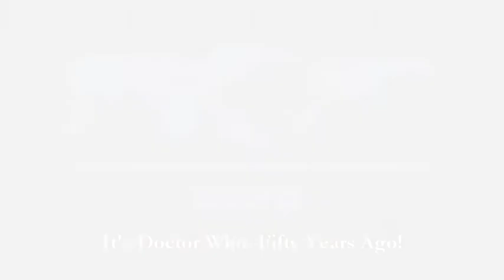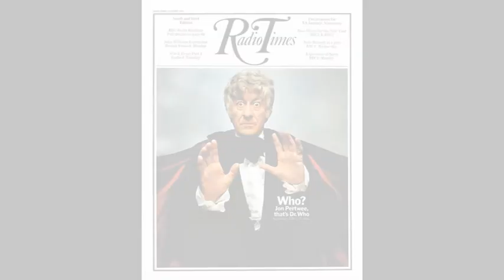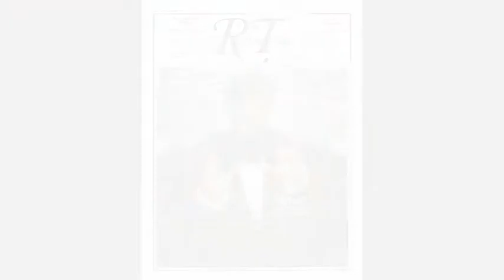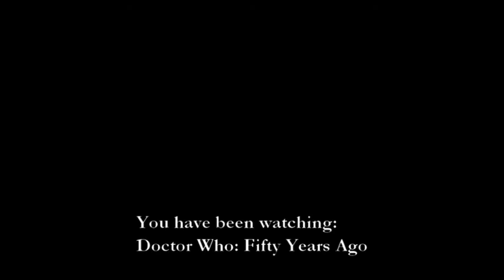(Doctor Who) and the Silurians Episode 4: Man-Trap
Ben, Luke and Nick get trapped by a visual stimulant in an episode about human and alien moral values, and also talk about radio wars, jungle wars and generation wars. Bubbly liquid also froths.

On Blogspot and other internet-y things.

Doctor Who is owned by the BBC. Any footage included is used for the purposes of review. No disrespect or breach of copyright is intended.